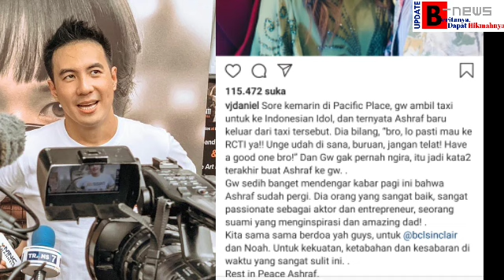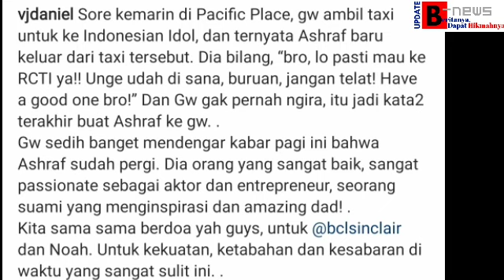PESAN TERAKHIR ASHRAF KE DANIEL MANANTA SAHABAT BCL BUNGA CITRA LESTARI INDONESIAN IDOL